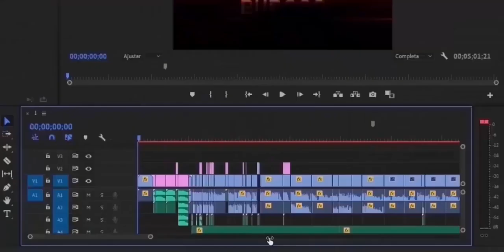OCULYS🔥: "EL MEJOR MUTANTE EN TENER UN GRANDIOSO DAÑO"😱 + RECOMENDACIÓN DE ORBES💯|| MGG